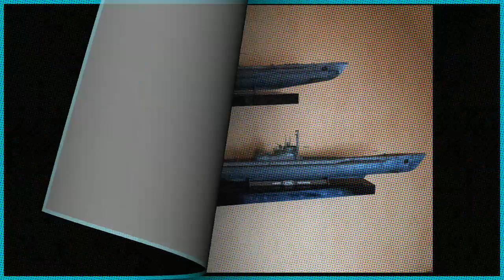U-Boot type lX C40. (Revell 1.72) Présentation du modèle terminé!